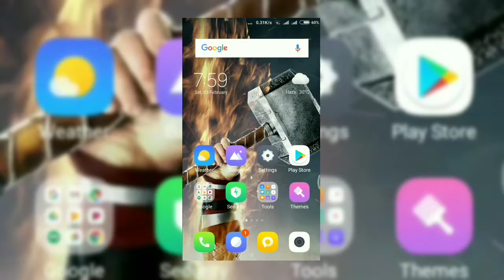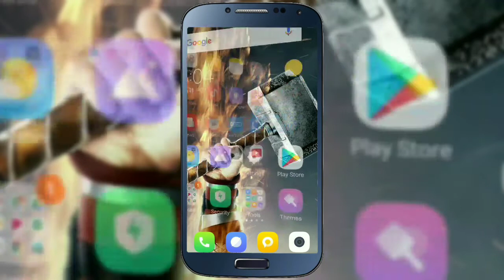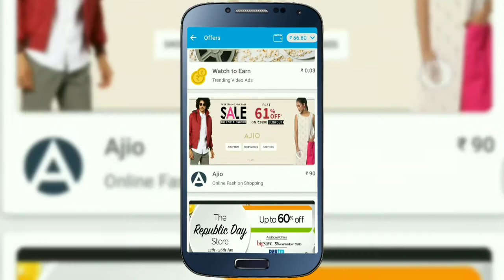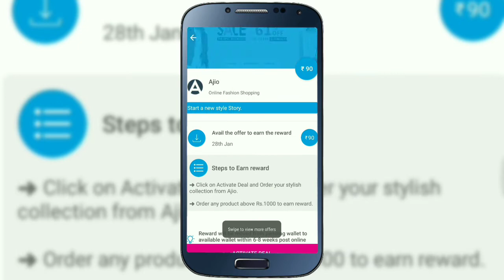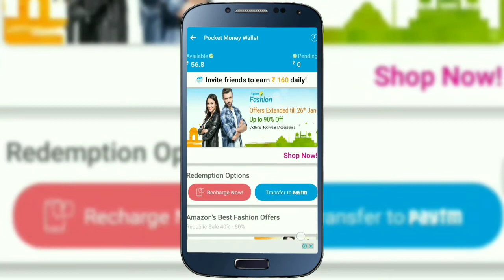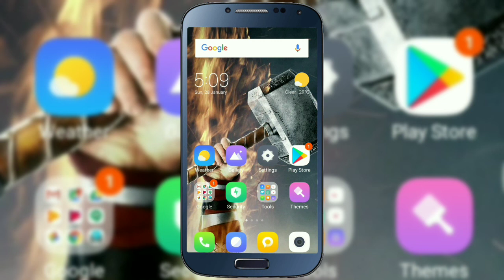Earn money very easily on your phones with the help of this app | 100% real | AK tech and tricks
Hello friends in this video we are going to tell you all about how you can earn money through a simple app.named pocket money app.you can earn by simply by installing apps.

24B2Nw
 - copy exactly same ..

questions solved :-
1)how to earn money
2)how to earn cash on your phone
3)how to earn paytm cash
4) best app for earning money on phone
5) best earning app

Need to know about any app or game , we are here to help you we do app reviews and we'll tell  some amazing tricks about technologies. We will also help you with your queries about any app or game , so that you stay acknowledged . So please help us stay motivated to help you by showing your love guys :)

About ---   Hello Friends, Welcome to  " AK Tech&Tricks ",  WE created this Channel  on  16th Aug 2017. on this channel you get interested tech content like "App Reviews"   "HONEST REVIEWS"  "UNBOXING" "TIPS & TRICKS"  in Hindi, WE live in MUMBAI AND WE ARE "MUMBAIKAR" and WE ARE doing this as  PART time You tuber.WE Upload REGULAR interesting  and Quality Content For you